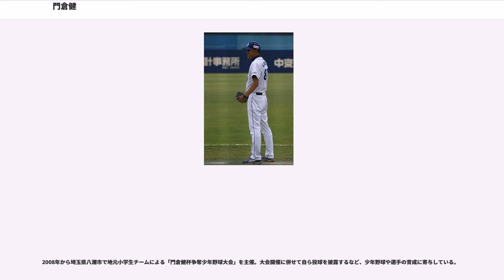門倉健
門倉 健（かどくら けん、1973年7月29日 - ）は、埼玉県入間市出身の元プロ野球選手（投手）・コーチ。野球解説者。2019年より中日ドラゴンズの二軍投手コーチを務める。

入間市立藤沢中学校時代より、中学生にして190cmを超える長身投手として注目を浴びる存在であった。子供の頃は原辰徳のファンだった。

高校は県内の聖望学園高校に進学し、野球部のエースとして頭角を表す。城石憲之が主将の春日部共栄高校に対して相性が悪く、高校3年生時のには春季県大会、春季関東大会、全国高等学校野球選手権埼玉大会のいずれも、決勝戦で城石にも本塁打を打たれるなど1-3で春日部共栄に敗れ、甲子園出場なし。

、東北福祉大学に進学（同級生に福本亜細亜）。全日本大学野球選手権大会でも準優勝の原動力となり1995年ドラフトの注目選手となる。1995年のドラフトで中日ドラゴンズから2位指名を受けて入団。同期入団には荒木雅博・渡邉博幸・益田大介らがいる、益田とは後に大阪近鉄でも共にプレーしている。

は開幕二軍スタート、7月に一軍に昇格、7月26日の対ヤクルト戦でプロ初登板し、2日後の同カードでプロ初勝利。8月2日の対巨人戦でプロ初先発し完封勝利。10月1日の対広島戦で初の無四球完投勝利、監督の星野仙一から「アイツはようやっとるよ」と言われた。10月6日のナゴヤ球場最後の公式戦となった対巨人戦でも先発する。最終的に、この年はオールスター明けのシーズン後半だけで7勝。

翌から2年連続で2桁勝利を記録した。しかし、は2勝に終わり、同年チームの日本シリーズで登板機会はなかった。シーズン終了後、小池秀郎・佐野重樹・善村一仁との交換トレードで古池拓一・東瀬耕太郎と共に大阪近鉄バファローズへ移籍。

移籍初年度のは先発ローテーションの一角を担い、7勝9敗の成績を残した。翌は自身初の開幕投手を務めものの、開幕戦では初回にいきなり5失点を喫する等、3被本塁打6失点の大乱調で2回途中で降板した。しかし、この試合で味方打線の猛反撃で乱打戦の末にチームは白星をあげたように、チームは打線の奮起で勝利をあげる試合が多く、結果的にパ・リーグ優勝を果たした。門倉自身は先発ローテーションの一角を担い、チーム3位の8勝5敗の成績を収めた。イニング数もチーム2位（右腕ではトップ）で奪三振数もトップだったものの、防御率は6.49、被本塁打はリーグワーストの27本とチームの投壊に足並みを揃えてしまう内容で、2001年の日本シリーズではまたも登板機会が得られなかった。

は自身初の未勝利に終わるなど不振に終わったが、は一時期好調で6勝をあげて持ち直した。しかし怪我や不調があったものの近鉄在籍中一度も規定投球回数にはクリアできず首脳陣の信頼を勝ち取りきれなかった。同年オフ、福盛和男・矢野英司との交換トレードで宇高伸次と共に横浜ベイスターズへ移籍。

「力対力で、やや大雑把なパは僕には合っていた気がする」と語っている。

6月23日の対ヤクルトスワローズ戦で移籍後初勝利。同時にプロ入り初本塁打を放っている。シーズン当初は先発投手を任されていたが結果は出なかった。この年は抑え投手も経験。

8月20日の対中日戦で勝利投手となり、史上4人目の「全球団勝利」を達成（ただし、達成時点に現存していた全球団のことであり、自身が在籍した近鉄からは勝利を挙げていない）。この年監督に就任した牛島和彦から「10センチ足を高く上げてみろ。」言われたことで上手く間ができ7年ぶりに規定投球回数をクリアし自己最多となる11勝を挙げ、最終戦に中2日で登板させる牛島の計らいもあり同僚の三浦大輔と同数でリーグ最多の177奪三振を記録して最多奪三振のタイトルを獲得した。

、前年に比べると不安定な投球で防御率4.84、不調のため一時は中継ぎで調整するなど、満足のいく内容ではなかったものの、牛島が辛抱強く先発で起用し、前年に続き規定投球回数に到達し10勝を挙げ2年連続2桁勝利を記録。投球内容は今ひとつの年であったが、先発の一角としての2桁勝利、チーム最多勝、何よりFA権の行使を理由として複数年契約と年俸の微増を主張。しかし、これ...